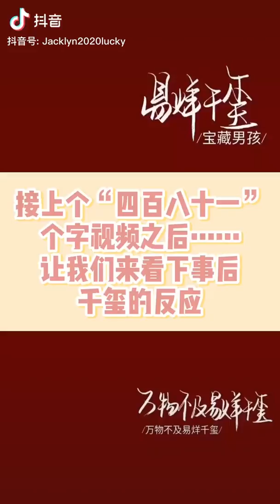【TFBOYS易烊千玺】千玺系列：论千玺的高智商 & 高情商 Part 02 ❤【Jackson Yee】